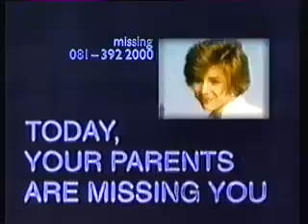Channel 4 Adverts 1994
Trailers for Cisco Pike, Mean Streets, Frasier, ads for Nescafe, Crunchy Nut, Toblerone, Today Newspaper, Nivea Visage, Playtex, Fiat and introduction for the final episode of Cheers.